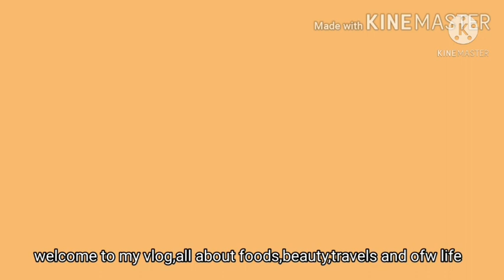Try on haul:My first ever La senza t back underwear /t back challenge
Hi guys today let's try on haul my first ever La senza tback underwear.Just so excited to share it with you because i really like it.It's so comfy and the fabric is to soft

I've got this for only 9 sar per piece here in arab mall.One of the mall here in saudi arabia located at jeddah.

Love you all mwaaahh